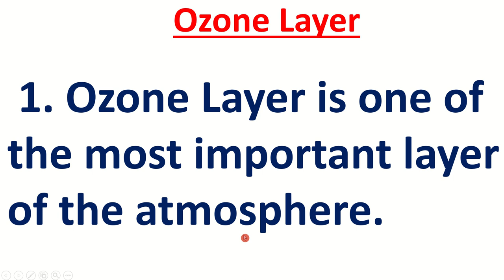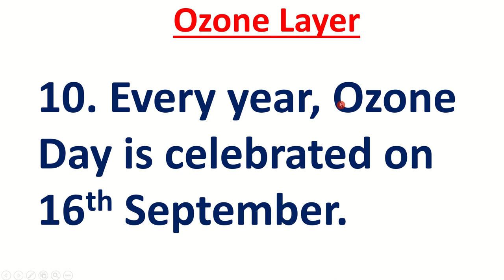10 lines on ozone layer | Ozone Layer essay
Dhruvil online classes
10 lines on ozone layer
Ozone layer 10 Lines
Ozone Layer essay
Essay on Ozone layer